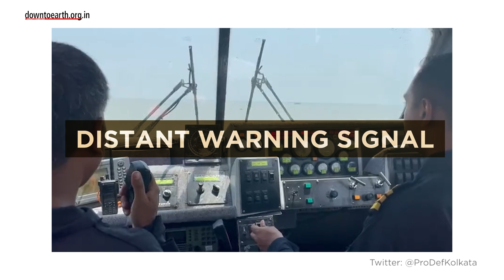Severe Cyclone Asani: Heavy rains and thunderstorms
The first cyclonic storm of 2022 to emerge out of the Bay of Bengal will not make landfall after all. The cyclone is called Asani and is currently a severe cyclonic storm over the Bay of Bengal. But in the next 48 hours the Cyclone will recurve north-northwest and move away from Odisha Coast according to the Indian Meteorological Department.

While the storm will not make landfall, it will lash Odisha with heavy rains from May 10-12. Andhra Pradesh, West Bengal and Bangladesh are also likely to see rains from May 11 onwards. Winds with speeds of 40-50 km/hr gusting up to 60 Km/hr are likely to hit Odisha and Andhra Pradesh. With severe cyclonic storm, Asani packing gale-force winds up to 120 km/hr. and moving towards the east coast bringing along heavy rain, the Odisha government planned the evacuation of people residing in four coastal districts. A distant warning signal has been hoisted in all ports in Odisha in view of the approaching severe cyclone.

Around noon on May 9, the cyclone was 550 Kms east of Vishakapatnam in Andhra Pradesh and is moving at around 25 Km/hr.

Kolkata, has already witnessed heavy rains and winds as a precursor cyclonic storm creating waterlogging across the city.   At least two tourists drowned on May 8 at Mandarmani, West Bengal’s Purb Mednipur district. On May 7 Asani started as a deep depression over the South East of the Bay of Bengal and started moving towards the coast in the northwestwards direction.  On May 8th, a cyclonic storm developed over the west-central Bay of Bengal. The same evening Cyclone Asani developed into a severe cyclonic storm.